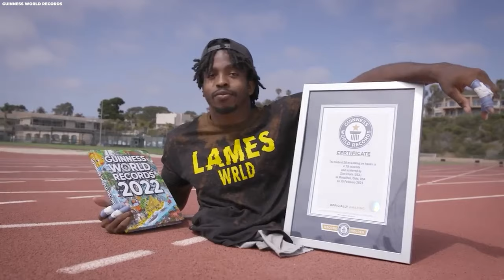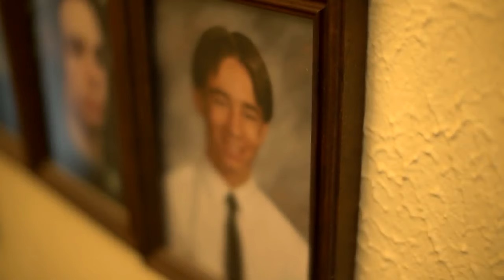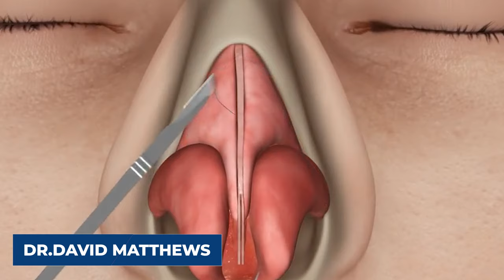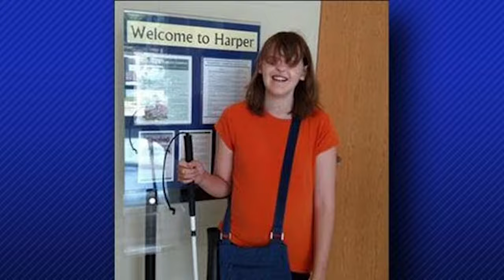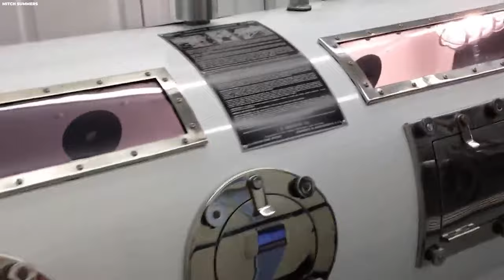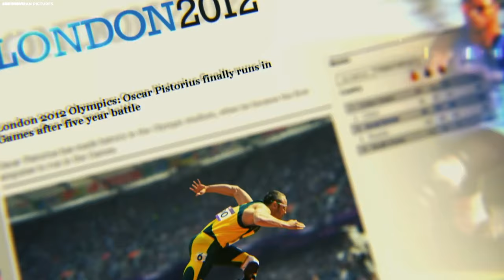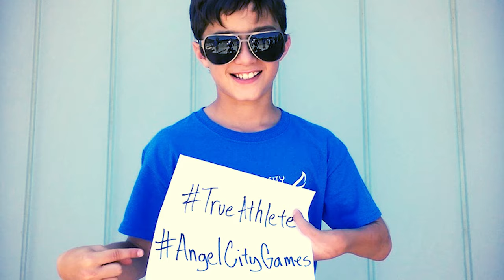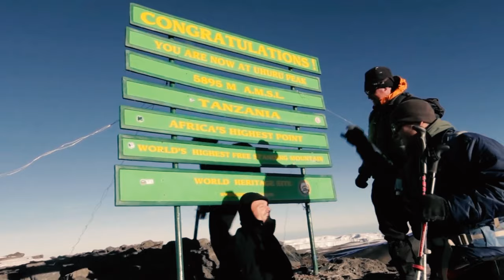12 Most Unique People With Missing Body Parts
Top 12 Unique people with missing body parts. From sports to adventurers, these exceptional people have beaten the odds and broken down prejudices, demonstrating that physical limits are no match for the human spirit. In this video, you'll meet remarkable people like Bethany Hamilton, who continues to surf professionally despite losing an arm in a shark attack, and Kyle Maynard, who climbs mountains without using his arms or legs. Each narrative exemplifies the strength, courage, and perseverance of the human spirit. Prepare to be impressed and motivated as we honour the tenacious spirit of these incredible individuals with missing body parts.